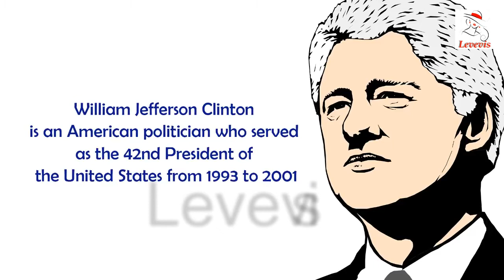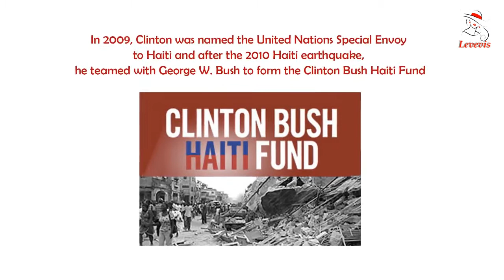Bill Clinton Income, Cars, Houses, Lifestyle, Net Worth and Biography - 2018 | Levevis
William Jefferson Clinton is an American politician who served as the 42nd President of the United States from 1993 to 2001. Prior to the presidency, he was the Governor of Arkansas from 1979 to 1981, and again from 1983 to 1992.